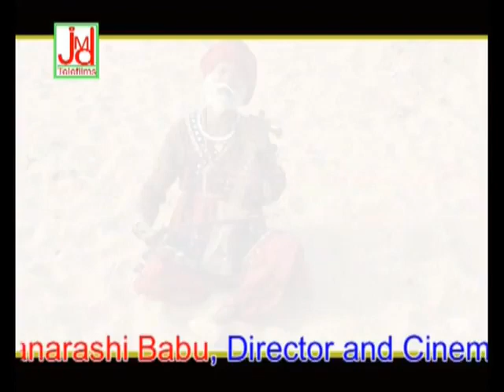Heli Ho Naavri Ashwari Rana Aave ¦ ¦ Banarasi Babu ¦ Rajasthani ¦ JMD Ventures Ltd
Heli  Ho Naavri  Ashwari Rana Aave Chah ¦ ¦ Banarasi Babu ¦ Rajasthani  ¦ JMD Ventures Ltd

Heli _Ho _Naavri _ Ashwari _Rana_ Aave Banarsi _Babu Folk # Taniya Resam Ki

Title :- Heli  Ho Naavri  Ashwari Rana Aave
Singer :- Banarsi Babu
Lyrics :- Banarsi Babu
Tune :- Traditional
Music Arranger :- Deepankar
Audio Recording Studio :- Studio JMD Sounds (Kolkata -16)
Recodist :- Sudip Santra
Video Director :-Mahipal Raw Anjana
Edit Video :-
Makeup & Dress :-
Camera :- Mahipal Raw Anjana
Category :- Folk
Language :- Rajasthani

http://
http://

0125